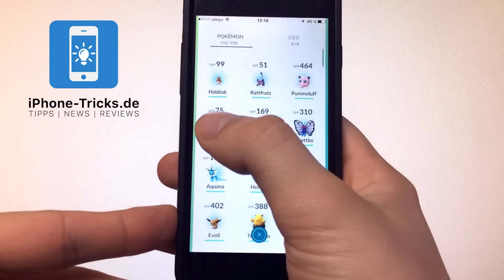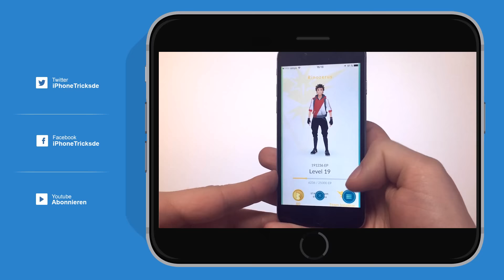Pokémon GO blauer Hintergrund hinter Pokémon – was heißt das?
Falls ihr euch wundert was der blaue Hintergrund bedeutet, welcher sich hinter manchen Pokémon bei Pokémon GO befindet:
Das sind die Pokémon die ihr in den letzen 24 Stunden gefangen habt.